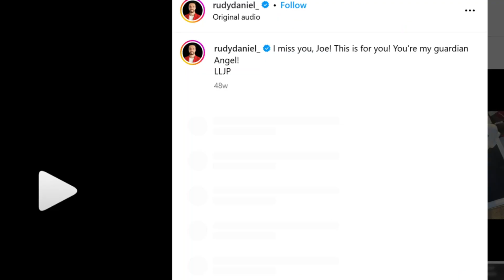How to Build Wealth From Nothing: If I Wanted to Become a Millionaire In 2024, I'd Do This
If I Wanted to Become a Millionaire In 2024, I'd Do This discipline
motivation inspiration mediocre money selfimprovement changes Nothing changes if nothing changes.
From the Streets to Success: Rudy Perez's True Life Story (RudyPerezPodcast)
Don't miss this!  In this powerful episode of the Rudy Perez Podcast, Rudy pulls back the curtain and shares his incredible true life story. It's a journey from the challenges of his early life to the triumphs he's achieved through sheer determination.

This episode is more than just motivation; it's a blueprint for transformation.  Rudy dives deep into the struggles, the lessons learned, You Will Cry While Watching This Touching True Life Story But Smile At The End, This True Life Story Of A Billionaire & A Poor Roadside Corn Seller Will Melt Your Heart, IT'S TIME TO CHANGE MY LIFE - Motivational Speech, Change Your Life – One Tiny Step at a Time, How to Rebuild Your Life From Nothing, WHAT TO DO WHEN NOTHING GOES OUR WAY, study, study motivation, motivation, study hard, student, student motivation, motivational, motivational video, motivational speech, best study motivation, motivation2study, m2s, best motivational video, success, speech, motivation for success, inspirational, discipline, nathan harmon, it's time to change, time to change, change motivation, it's time to change my life, it's time to change motivational speech, it's time to change my life motivation, change, 2024 motivation, How to Be a Millionaire on a Low Salary,  My Mistakes, My Success; From Nothing to Something | Yin Jing | TEDxSuzhouWomen, TEDxTalks, English, China, Business
 and the unwavering belief that fueled his rise.

He'll share practical strategies that anyone can apply to:
Overcome adversity and break free from limitations.
Develop the unstoppable mindset needed for success.
Turn your struggles into stepping stones for growth.
Craft a life that reflects your true potential.
Get ready to be inspired, empowered, and equipped to write your own success story! Join Rudy Perez and together, let's rewrite your narrative!